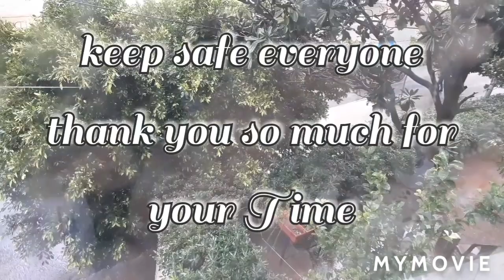Rainy day april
hello everyone  thank you so much for your support and specially to your Time  I really appreciate

I love you all with a

Ramadan na